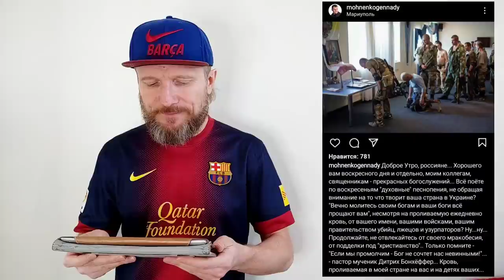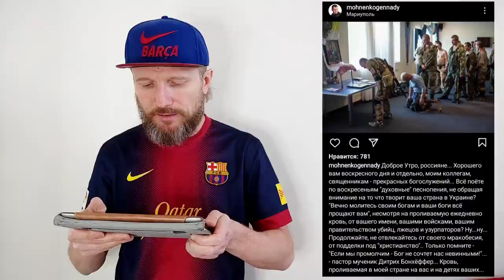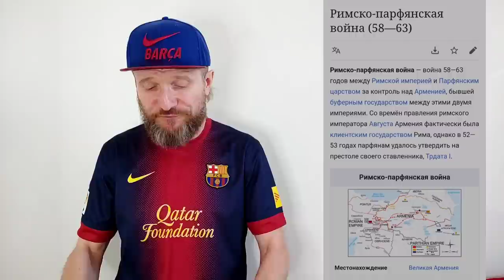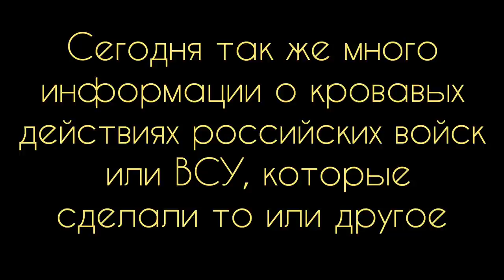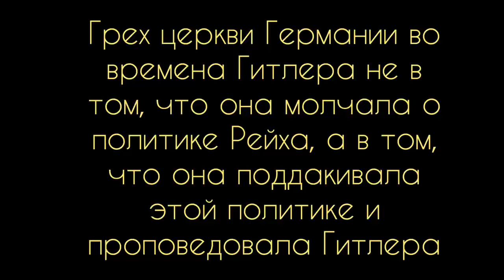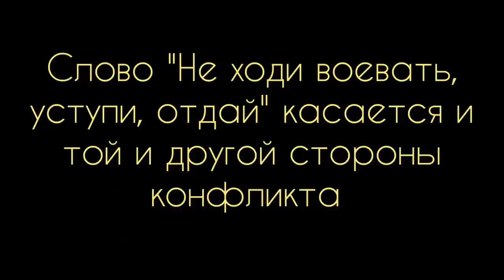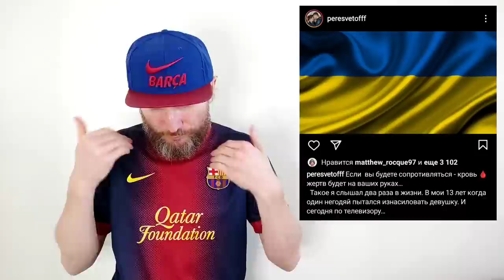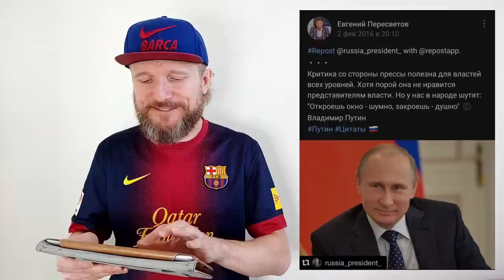ЦЕРКОВЬ РОССИИ МОЛЧИТ О ВОЙНЕ В УКРАИНЕ. ПОЧЕМУ? Мохненко, Пересветов, Матюжов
По каким причинам пастыри и простые верующие Российской Федерации молчат, не возвышая голос в защиту Украины, не открывая уста для обличения Владимира Путина? Разве вывелся на земле Российской пророк и праведник?
Пишите Ваши мнения в комментариях, друзья!